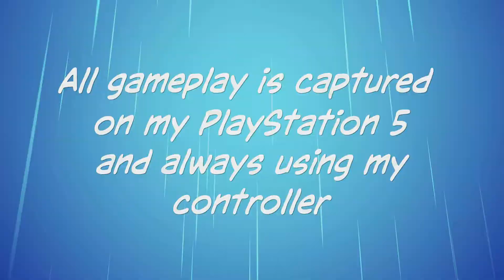Project Cars 2 - Ferrari 488 GT3 At Nurburgring Combined Circuit